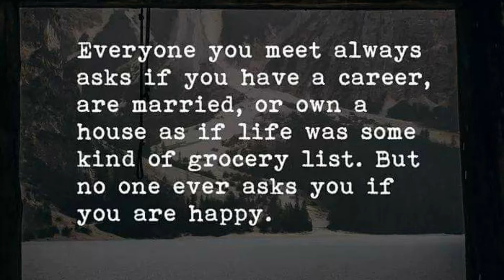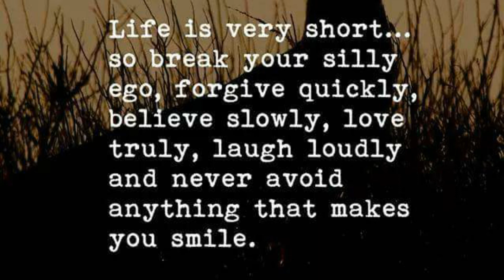Best Quotes about Life and Challenges